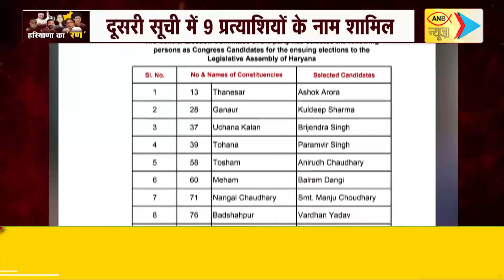सीएम नायब सिंह ने कांग्रेस-आप पर साधा निशाना : ANB NEWS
About Video :
हरियाणा में कांग्रेस की दूसरी सूची भी जारी
दूसरी सूची में 9 प्रत्याशियों के नाम शामिल
अब तक 41 उम्मीदवारों के नामों की घोषणा
टिकट बंटवारे पर कांग्रेस कार्यकर्ताओं का प्रदर्शन
उचाना में दुष्यंत के सामने होंगे बृजेंद्र सिंह
सीएम नायब सिंह ने कांग्रेस-आप पर साधा निशाना